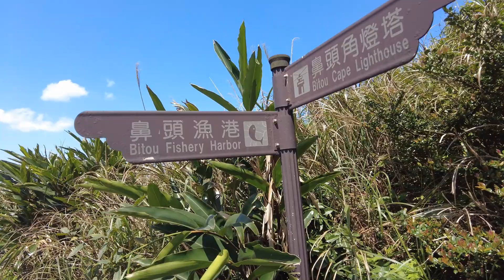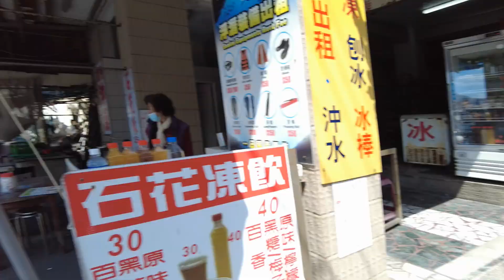Bitou Cape und Haiyuan Historical Trail - Wanderung [Taiwan Vlog: Taiwan´s Norden]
Zählt das als Wanderung oder ist das schon eine Durchschlagübung? :D
Zuerst sind wir den Haiyuan Historical Trail entlang gewandert und haben sogar einen Muntjak gehört! Der zweite Teil des Weges ist das Bitou Cape.

0:00 Ausgangspunkt
0:58 Haiyuan Historical Trail
5:19 Tiercam
6:57 Friedhof
7:42 Bitou Cape
11:18 Hafen und Ende